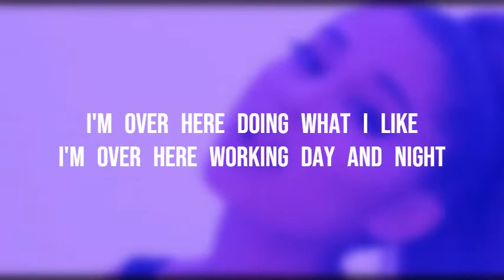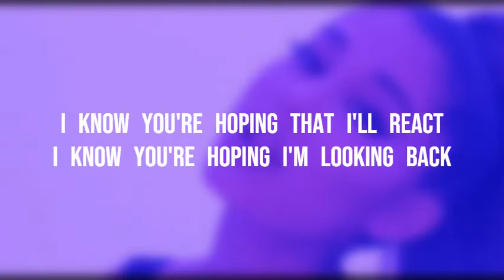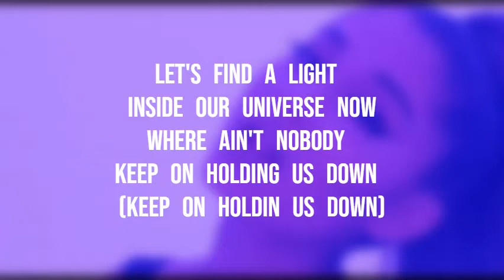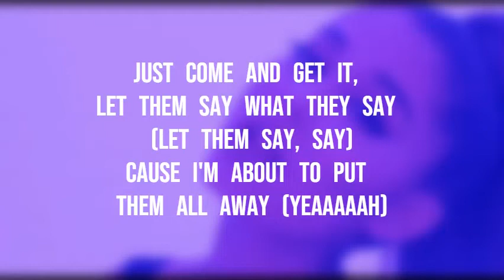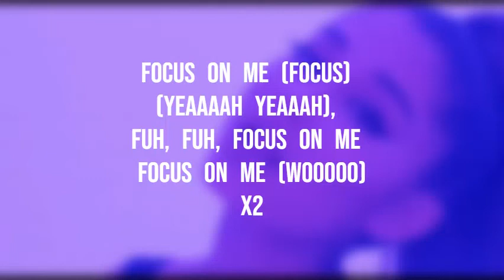Focus - Ariana Grande || Lyrics video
💌 Focus - Ariana Grande
👉 Connect with Ariana:
⏩ Lyrics
I know what I came to do
And that ain't gonna change
So go ahead and talk your talk
'Cause I won't take the bait
I'm over here doing what I like
I'm over here working day and night
And if my real ain't real enough
I'm sorry for you bae
Let's find a light inside our universe now
Where ain't nobody keep on holding us down
Just come and get it let them say what they say
'Cause I'm about to put them all away
Focus on me (focus)
Focus on me (focus on me)
I can tell you're curious
It's written on your lips
Ain't no need to hold it back
Go head and talk your shit
I know you're hoping that I'll react
I know you're hoping I'm looking back
But if my real ain't real enough
Then I don't know what is

One, two, three
Come on girls
You know I like it
Come on now
Focus on me (you know I like it when you focus on me)